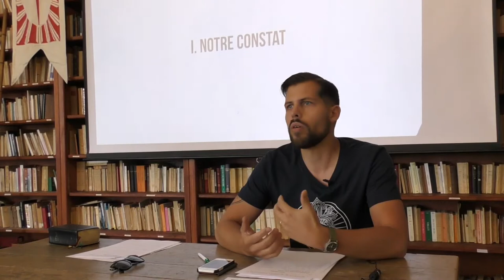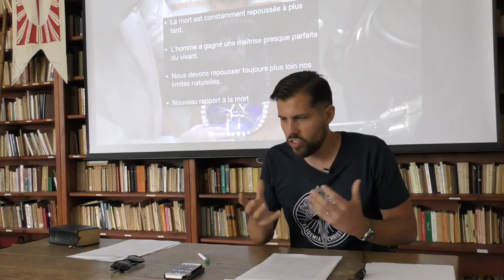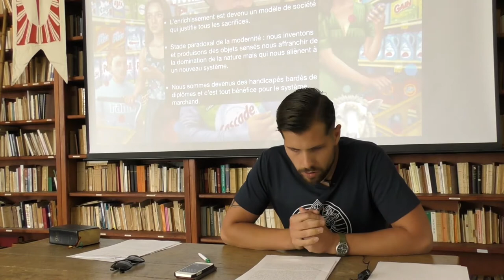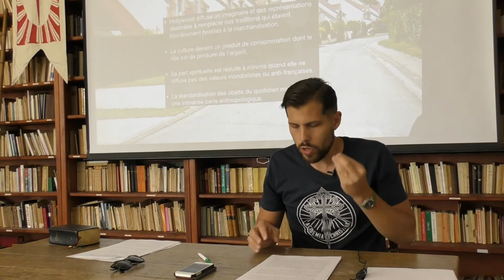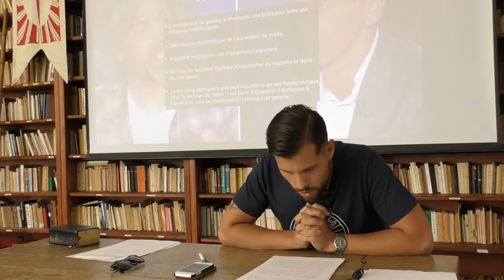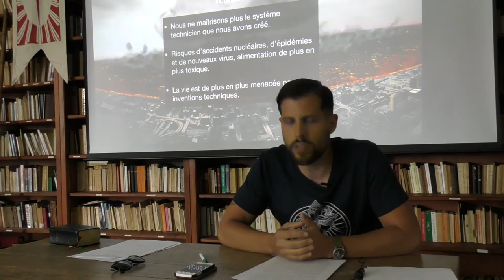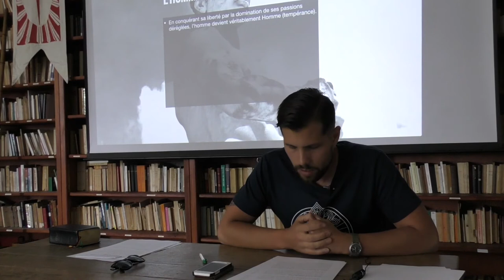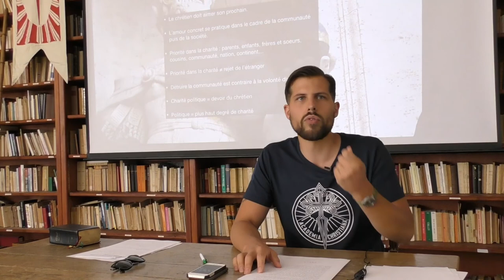Notre vision du monde - Viktor Ober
Viktor Ober  - Notre constat sur le monde moderne

Conférence introductive de l'université d'été Academia Christiana 2017 sur la reconquête.

Dans cette conférence nous vous proposons de faire ensemble un constat sur notre époque et sur le monde moderne.

Viktor Ober est professeur de philosophie dans l'enseignement libre, il a étudié la philosophie politique à la Sorbonne et à l'IPC. Fondateur et président d'Academia Christiana il organise des universités d'été depuis 5 ans.

00:23 Intro : Prendre du recul sur notre époque

1. Les particularités de notre époque :

03:00 La société technique
03:10 Monde de flux
04:00 Hyper communication
05:50 Santé, sexualité et technique
09:04 Nous vivons dans un système technico-capitalisme (spéculation, croissance, dépendance et publicité)

10:50 2. Les structures de péché :

11:20 Vivre pour consommer
13:35 Démesure
15:30 Libéralisme
17:00 Divinisation de l’argent

3. Notre univers culturel  :

18:00 Américanisation - sexe, fun and money
18:29 Art contemporain
19: 20 Culture populaire et standardisation

4. Les poisons intellectuels  :

21:50 Idéologie du progrès
24:30 Culture de la repentance
25:05 Antiracisme
25:30 Antifascisme
27:30 Féminisme
30:18 Universalisme
31:20 Relativisme

5. Les menaces qui planent sur notre avenir :

32:45 Absence de sursaut électoral
33:30 Surveillance généralisée
34:15 Perte de contrôle du système technicien
35:25 Développement d’une nouvelle humanité
36:30 Invasion migratoire

6. Notre vision de l’homme et du cosmos :

38:20 Le cosmos est ordonné indépendamment de la volonté humaine
39:36 La place de l’homme dans la création
40:30 L’homme est un être sociable par nature
41:40 L’homme est fait pour la vertu
43:00 Le mystère du mal
44:20 L’homme est fait pour s’élever vers Dieu
45:57 Sainteté et politique